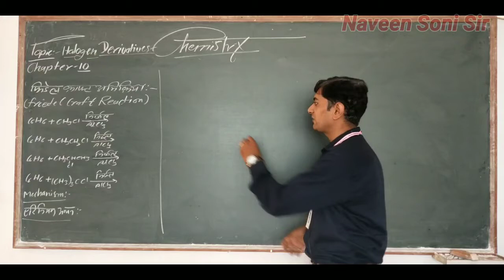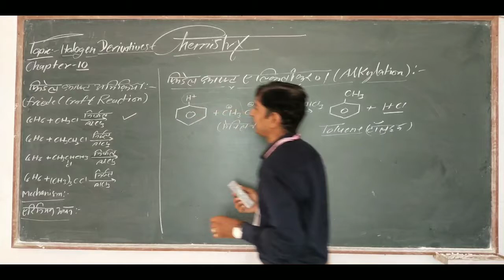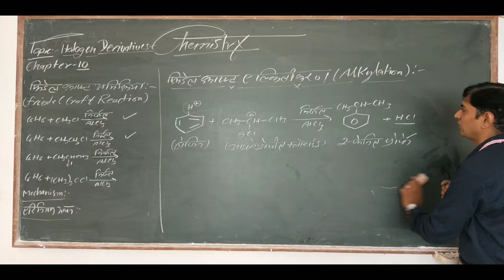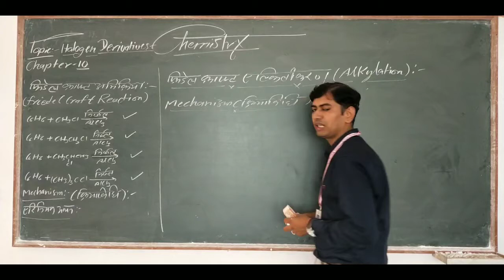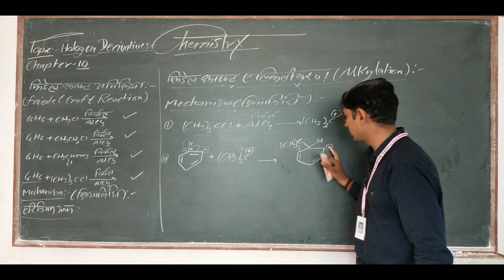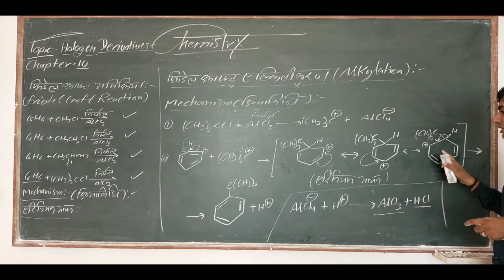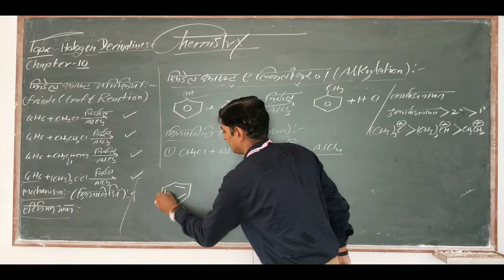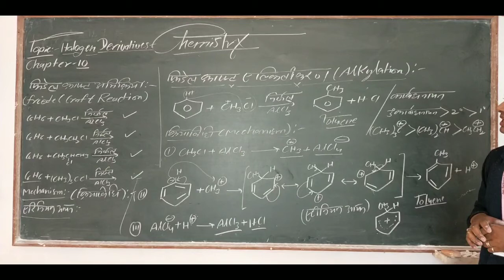Class 12 /Chapter 10 | Halogen Derivative/हैलोजन व्युत्पन्न | Part 13 | Chemical Properties |Soni।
Class 12 /Chapter 10 | Halogen Derivative/हैलोजन व्युत्पन्न | Part 13 |  Chemical Properties |

(Chemistry Classes Channel)

Naveen Soni Sir, Naveen Soni Sir Chemistry Classes,Naveen Soni Sir Vlogs, Technical Soni Ji, Radhe Radhe. Link & Email Eddress are Given Below.

.Youtube Channels:-